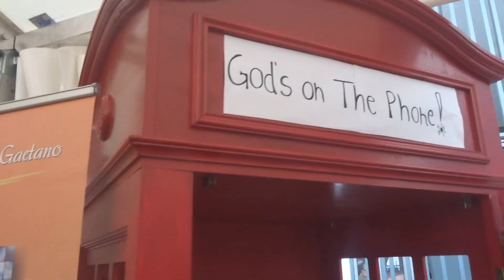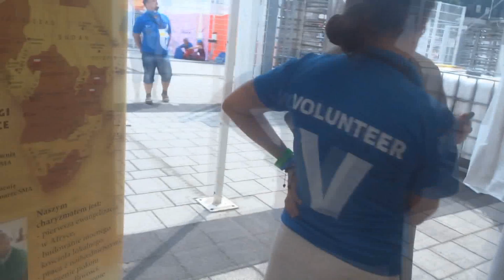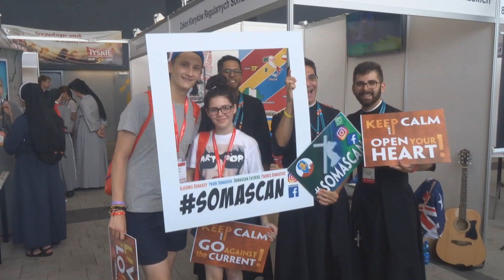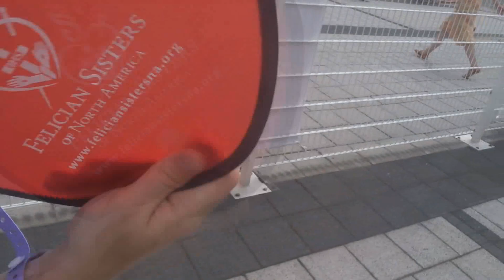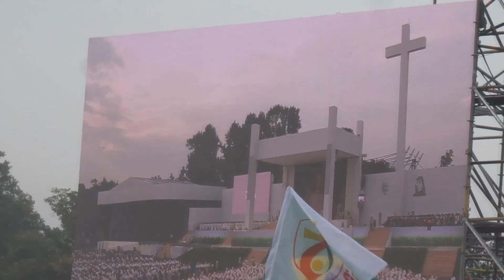WYD | Opening Mass! Day 7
Hello! I am Simply Robin!
This Vlog was the opening Mass for world youth day and our day looking round stalls outside the field.

If you're reading this then you're cool because people who read are cool!!! :P